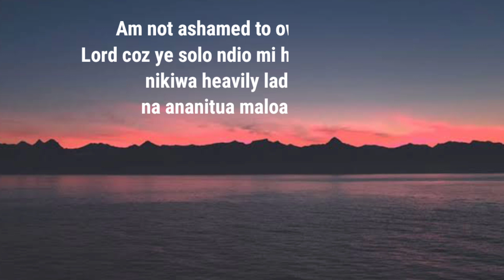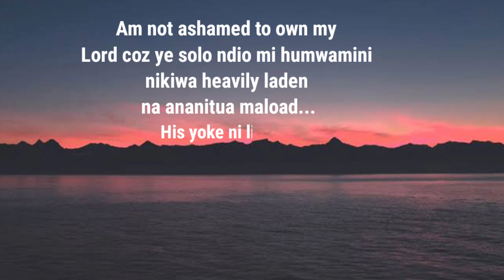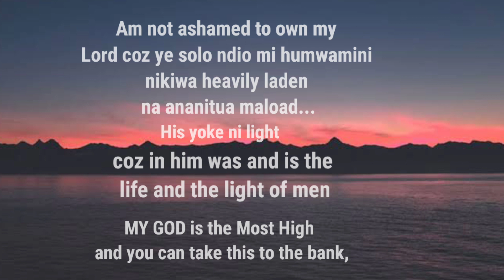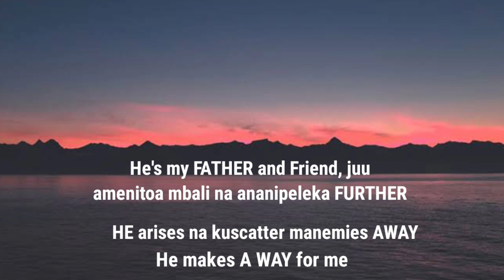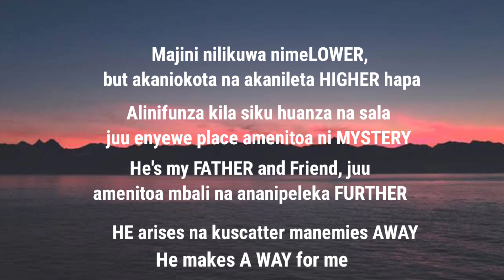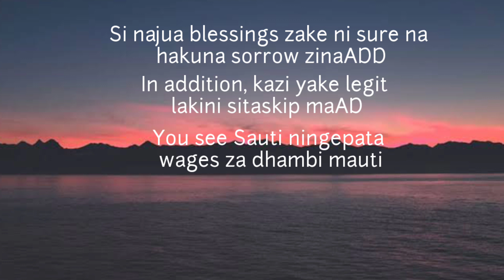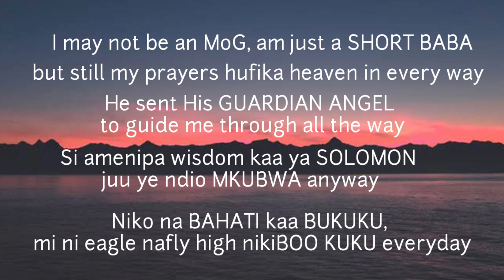INTRODUCING MY GOD (The Spoken Word Episode 2) -SAUTI YA KALAMU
God is personal, and I hereby introduce God personally
He is MY GOD 🥳
His word shall not depart from my Mouth, Mistari Sitemi🥳🥳🥳